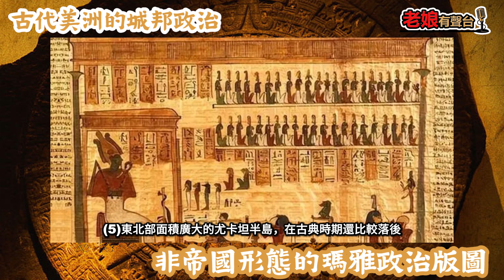廣東話有聲書【揭秘古文明】86 古代美洲的城邦政治：非帝國形態的瑪雅政治版圖